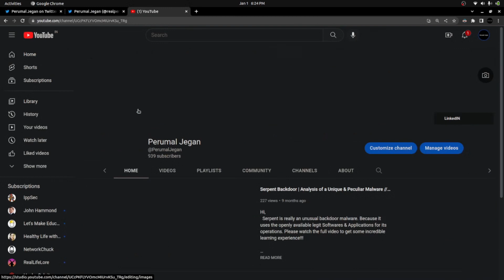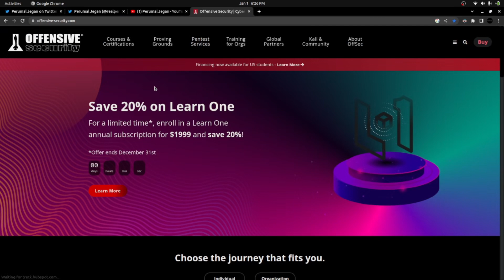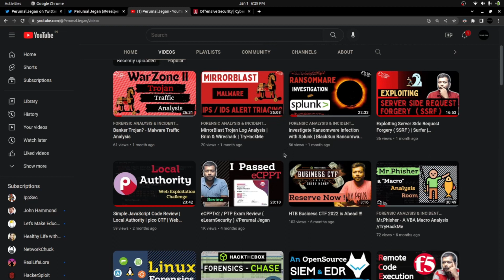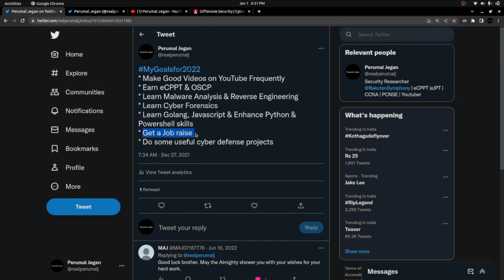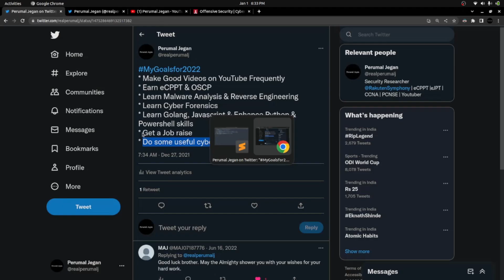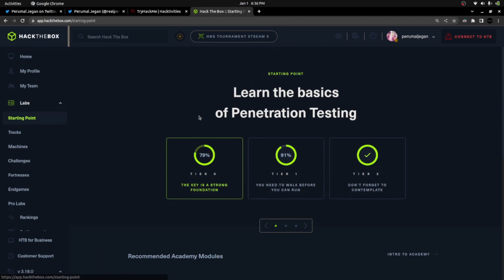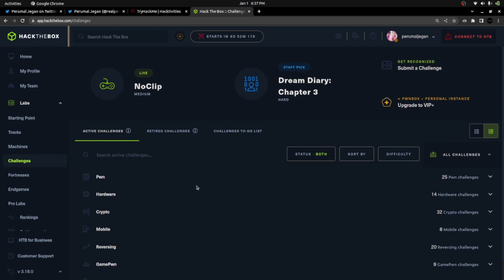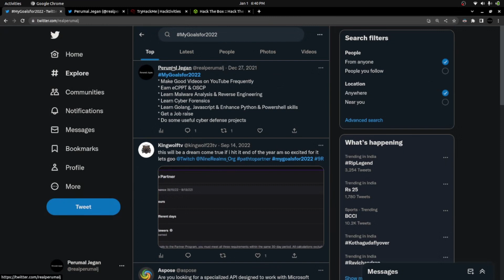My Progress in 2022... My Goals for 2023... //Perumal Jegan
Hi,
  Above title talks what this video is all about!!!